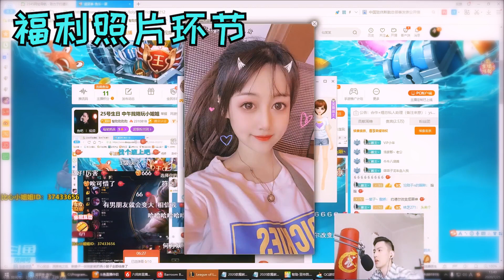【智勋和小姐姐】智勋直播时被表白，突然就多了一个女朋友？